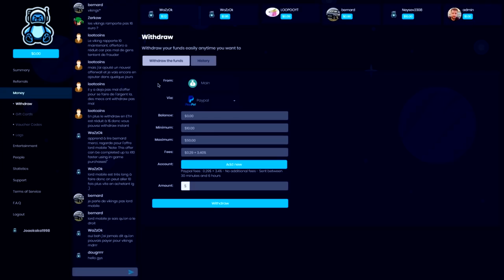GAULES NÃO ACREDITA NO VACSHOT DO CSR! S1MPLE 60 BONECOS EM 1 PARTIDA! CS:GO ‹AleArts›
Gaules fica espantado com Flickshot do Csr & S1mple 60 Kills!

♦ About Business!

Canais do vídeo Acima!

0:34 Gaules
0:58 Ropz
1:51 Roca
2:13 sneakytai
2:43 arthurrn0w4y
3:06 laski
3:33 keiti
4:07 ryckz1n
4:30 esl_csgo
4:53 gordonfbr
5:21 Gaules
6:06 KHThex
6:28 rozfps
6:42 Gaules
7:19 risestolf
7:40 FluyR
8:43 Gaules
9:15 esl_csgo